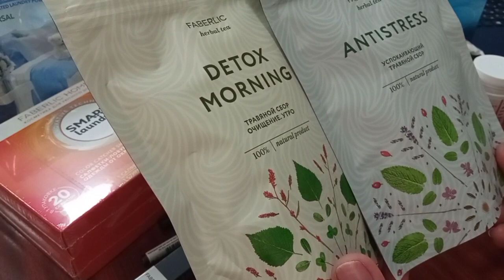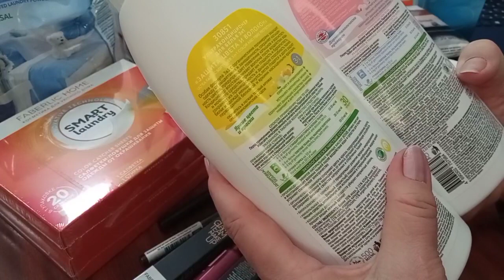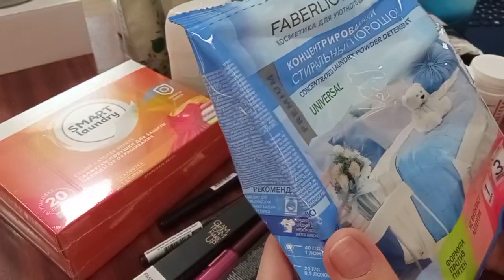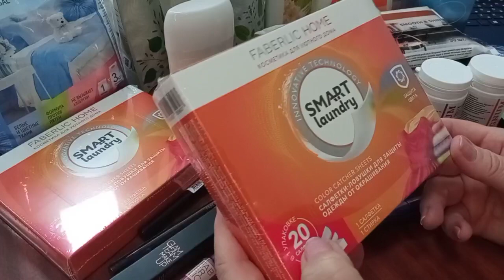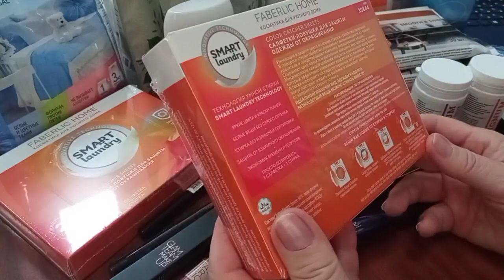Распаковка заказа от 10 октября 2023г. Фаберлик